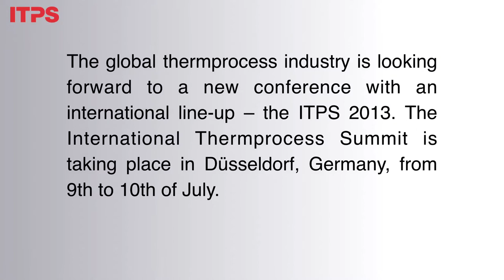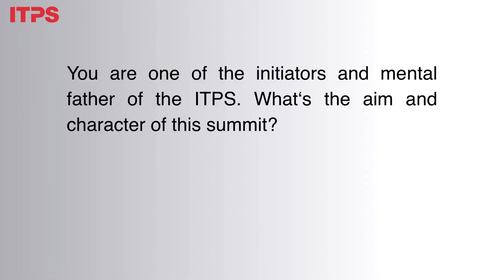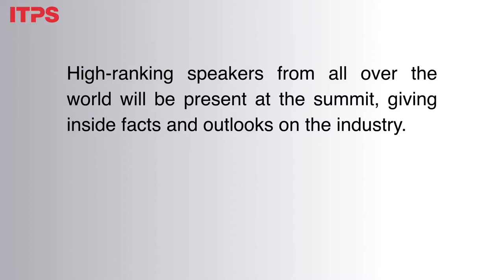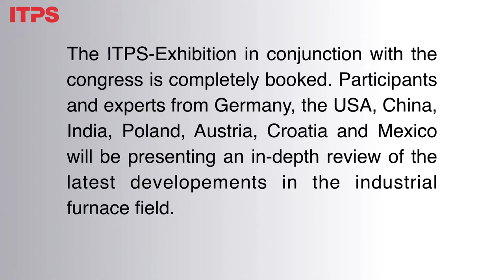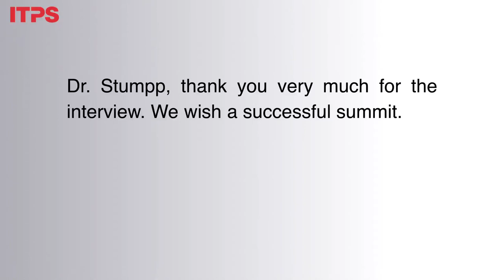ITPS Interview Dr. Stumpp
Dr. Hermann Stumpp, Presidnt of THERMPROCESS 2011 and Chief Technology Officer of TENOVA Iron & Steel Group, about the International Thermprocess Summit (ITPS) in Düsseldorf, 9.-10.July.